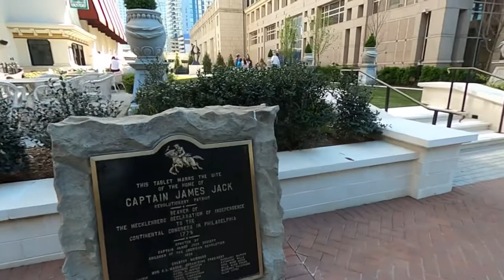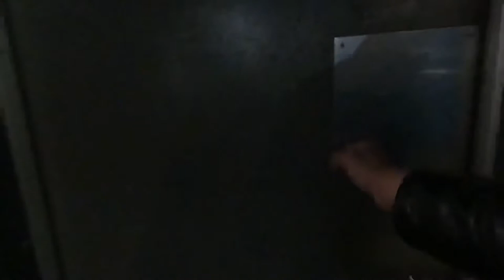Walking America, Charlotte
I like walking America 🇺🇸